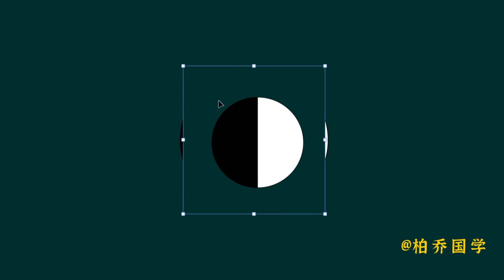深度基础 | 要理解从格，就得先搞明白真正的阴阳【柏乔易学】